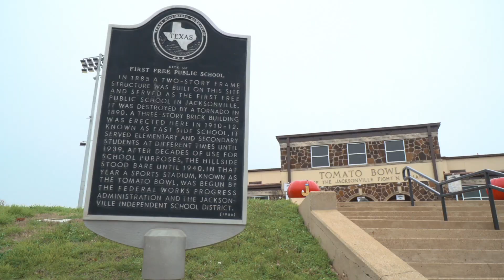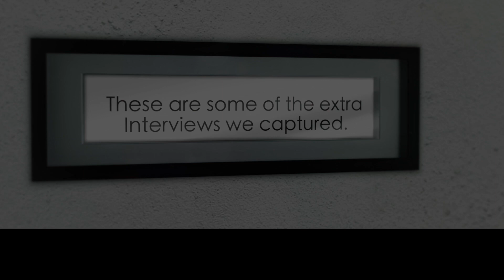Jacksonville Texas Home town Takeover submission video